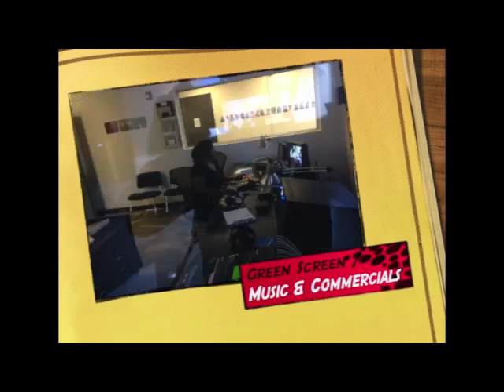Salima Speaks Tv Show "Good Hair'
Host Salima interviews activist Orlando Acosta. Then she jump deep into the world of weave with William Jackson from Weave for Wealth.